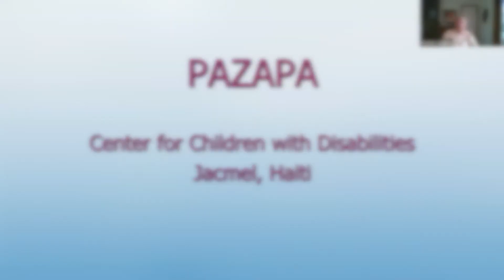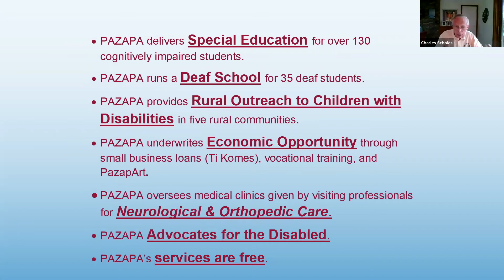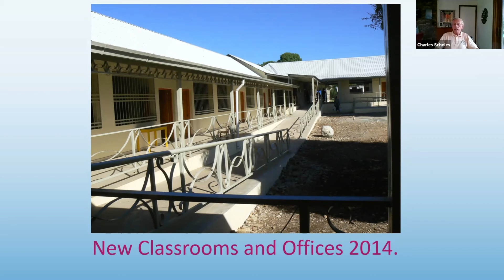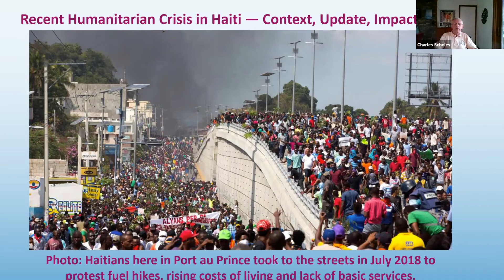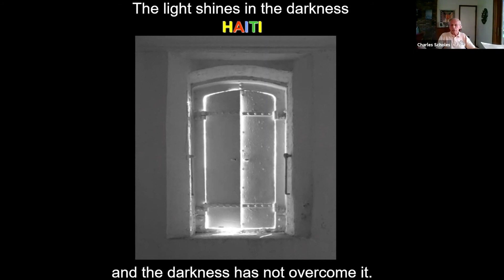PAZAPA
minute for mission in 2020